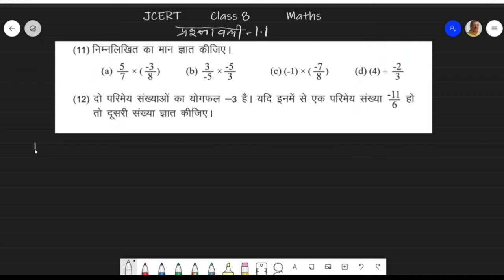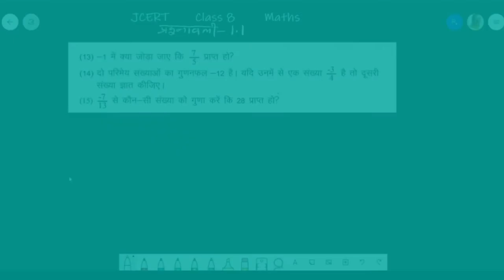Class 8 - Maths- परिमेय संख्याएं- (JCERT) प्रश्नावली - 1.1 ( Part- 3)